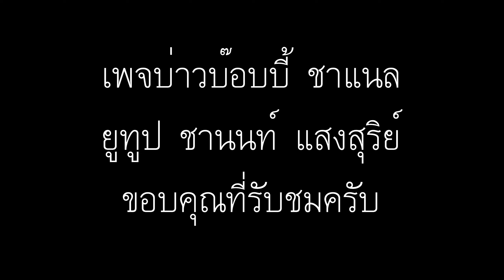ชนะเลิศขบวนฟ้อนรำ ชุมชนหนองหูลิง หมู่16 บุญบั้งไฟเทศบาลเมืองกุฉินารายณ์ จ.กาฬสินธุ์ ประจำปี 2567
ชนะเลิศขบวนฟ้อนรำ ชุมชนหนองหูลิง หมู่16 ประเพณีบุญบั้งไฟเทศบาลเมืองกุฉินารายณ์ จังหวัดกาฬสินธุ์ ประจำปี 2567
ณ สนามโรงเรียนกุฉินารายณ์  อ.กุฉินารายณ์ จ.กาฬสินธุ์